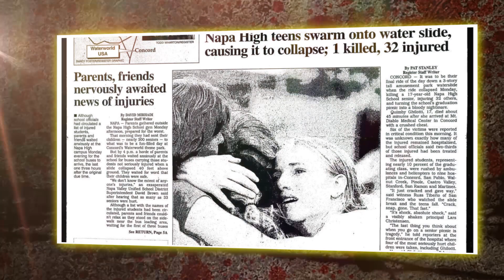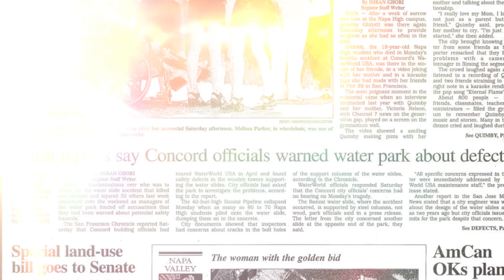The INFAMOUS Story Of The Banzai Pipeline Slide | Death Of Quimby Ghilotti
The promise of a fun day at Concord Waterpark rapidly turned into a nightmare for the seniors of Napa High School.  Water slides are a popular way to cool off and have fun during the hot summer months, but for one family, a day at the water park turned into a nightmare. In 1997, a tragic accident on this water slide claimed the life of a young girl named Quimby Ghilotti. Join us as we uncover the shocking details of this devastating event and investigate the aftermath that shook the water park industry to its core.